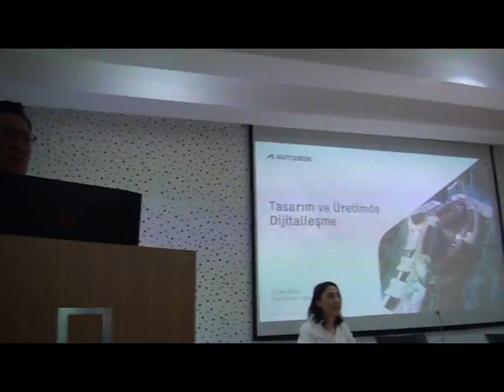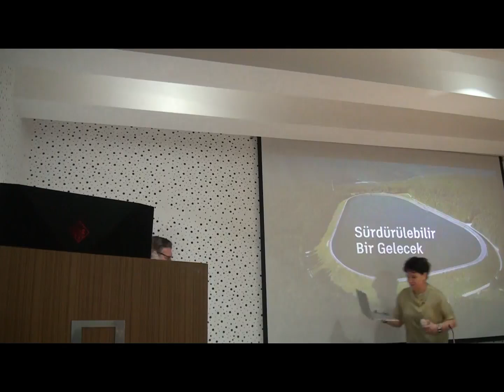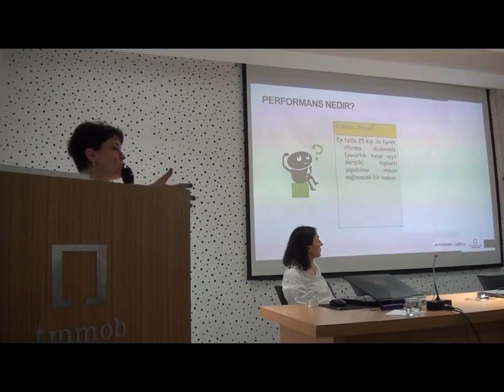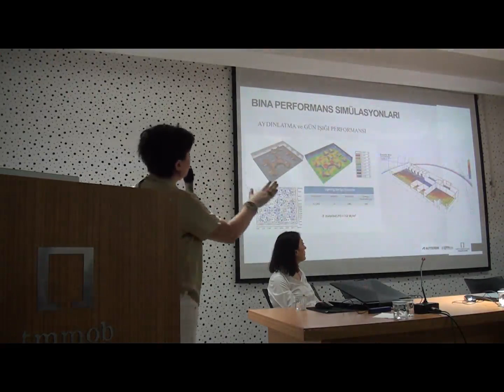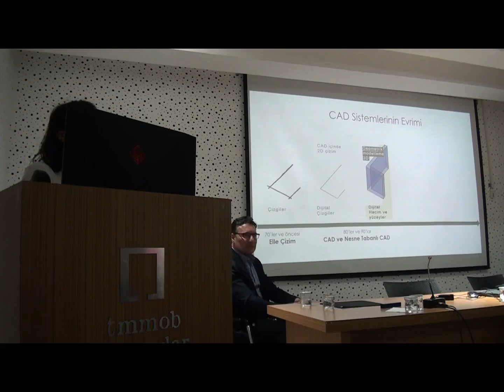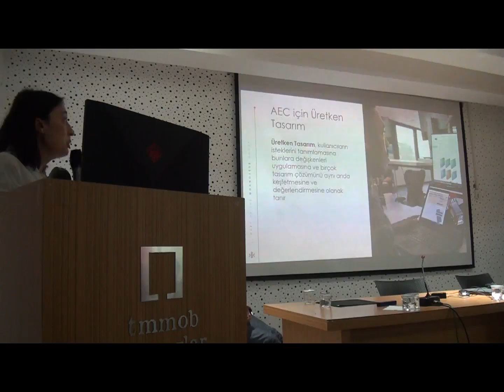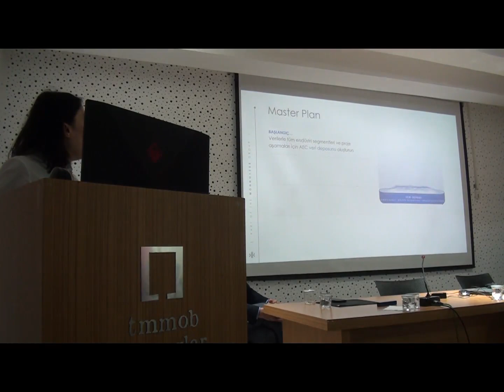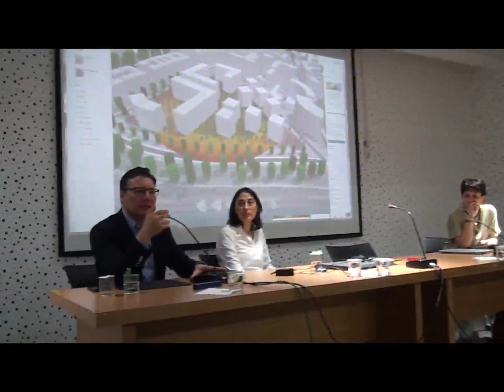Mimarlıkta BIM ve Sürdürülebilirlik Semineri 5 Haziran 2024